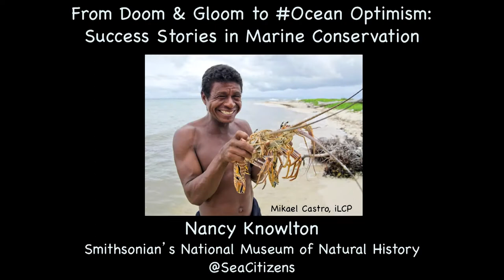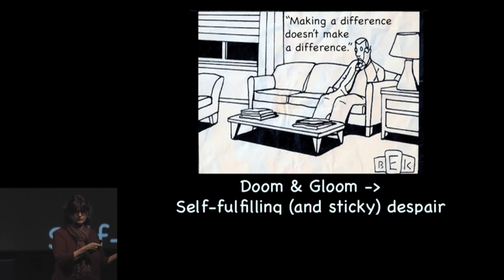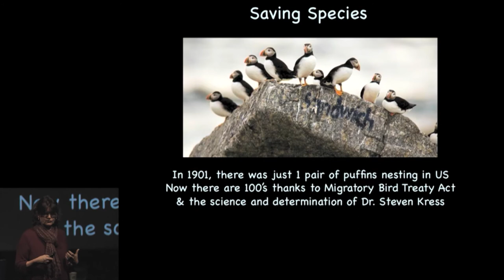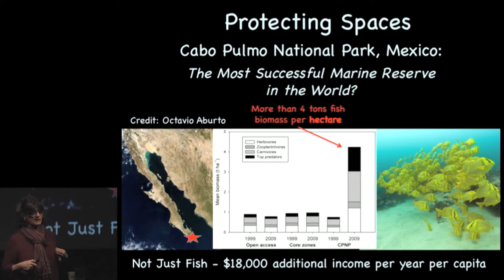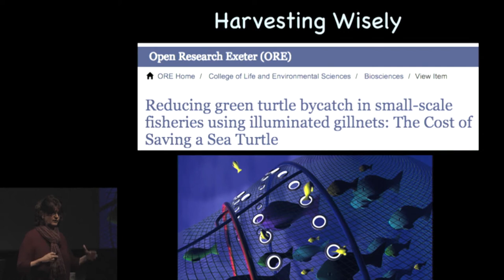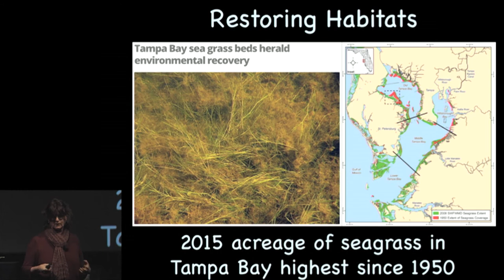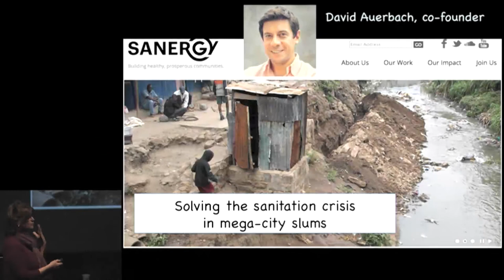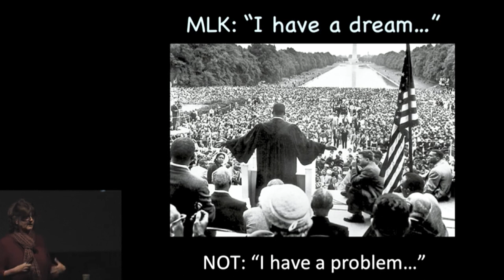Nancy Knowlton - From Doom and Gloom to OceanOptimism: Success Stories in Marine Conservation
Lecture date: November 9, 2017. Nancy Knowlton discusses the Ocean Optimism initiative, whose goal is to recognize, learn from, replicate, and celebrate our successes. Knowlton is the Sant Chair for Marine Science at the Smithsonian’s National Museum of Natural History and co-host of the Earth Optimism Summit in Washington, D.C.